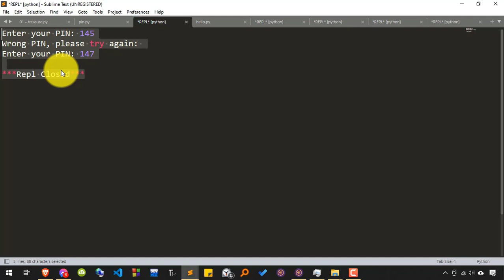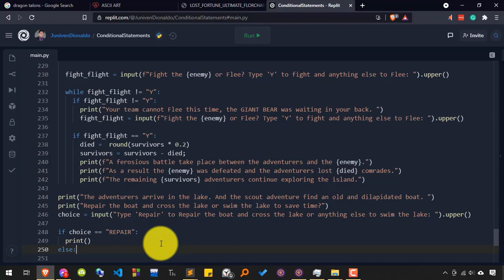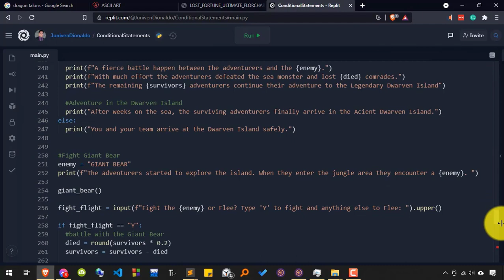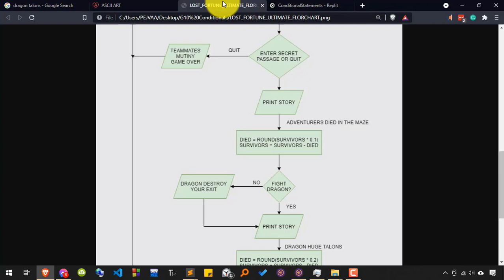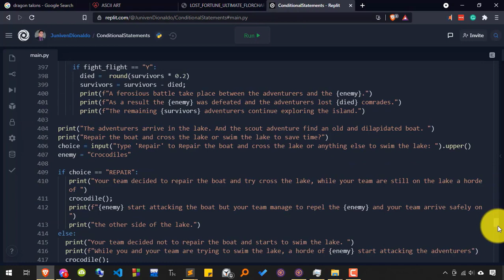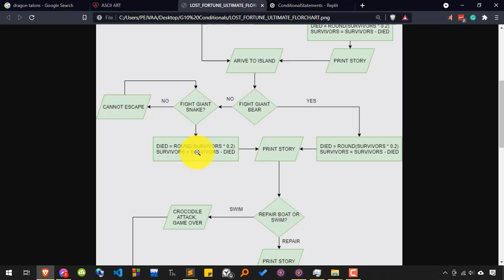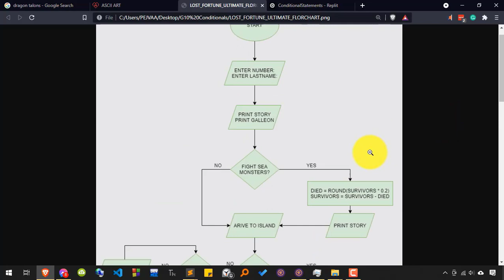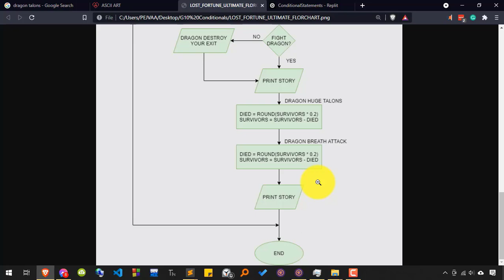24 - Lost Treasure Ultimate - Part 2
In this video, I will discuss part 2 of the Lost Fortune Ultimate using Python Programming Language in the Surigaonon dialect.